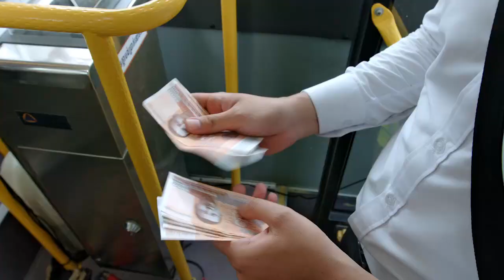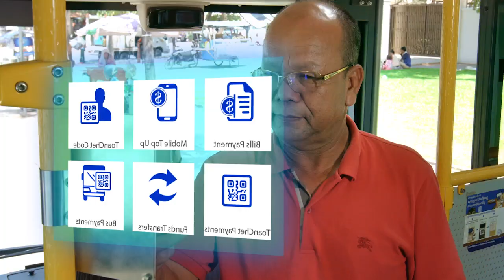ឧបនាយករដ្ឋមន្ត្រី ជា សុផារ៉ា៖ ឆ្នាំ២០២១ ក្រសួងនឹងចុះបញ្ជី៧លានក្បាលដី.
ឧបនាយករដ្ឋមន្ត្រី ជា សុផារ៉ា៖ ឆ្នាំ២០២១ ក្រសួងនឹងចុះបញ្ជី៧លានក្បាលដី ជូនពលរដ្ឋឱ្យអស់ ដើម្បីភាពសុខដុមសង្គម
* រាយការណ៍ព័ត៌មានដោយកញ្ញា យ៉ង់ សក្គុណា  និងអ្នកនាង កេត សត្យា,ទូរទស្សន៍ព័ត៌មាន Fresh News